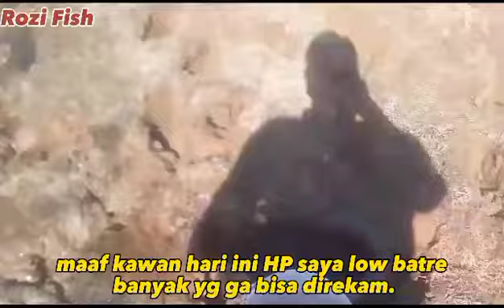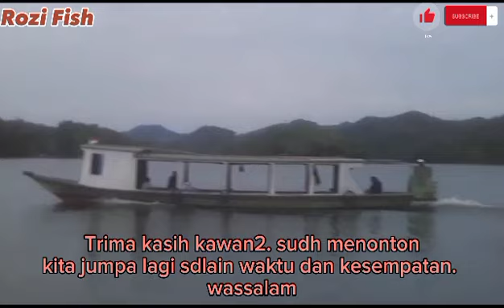Spot liaran waduk riam kanan Artain..Sampe kehabisan lumut Rozi Fish.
Assalamualikum kawan2..semoga kabar kalian sehat sellau dan dimudahkn segala urusan nya.
     kali ini saya mancing di waduk riam kanan lagi...hari ini ...angin tidak bersahabat kawan..kencang...alhamdulillah masih diberi rezki..sampe kehabisan lumut dan juga batrei hp low..jadi ngga kerekam banyak.seian trima kasi.